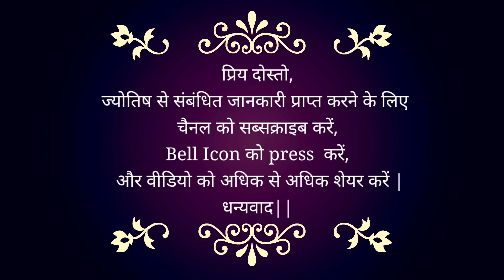10 October 2023